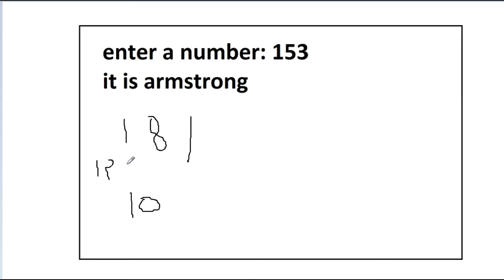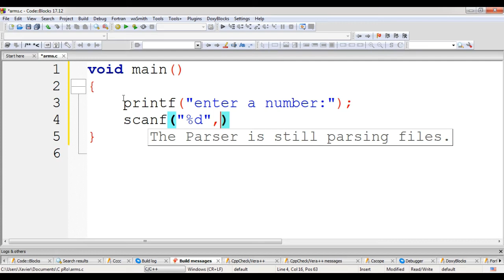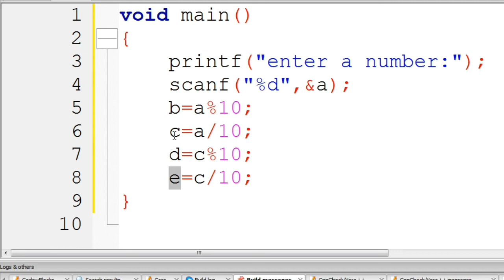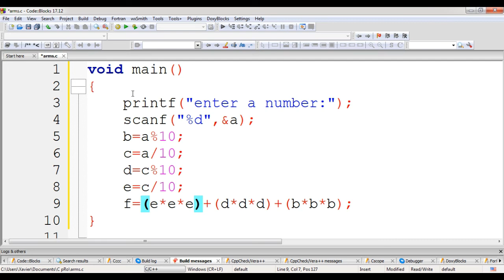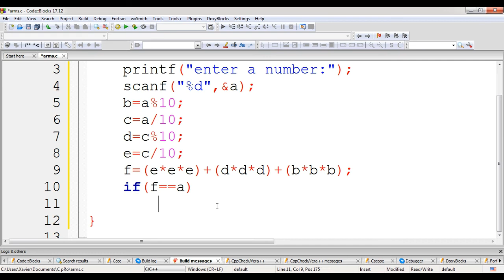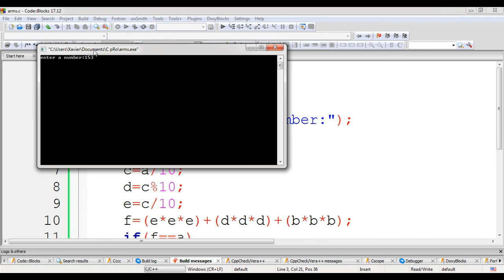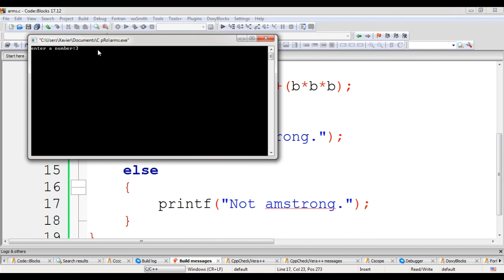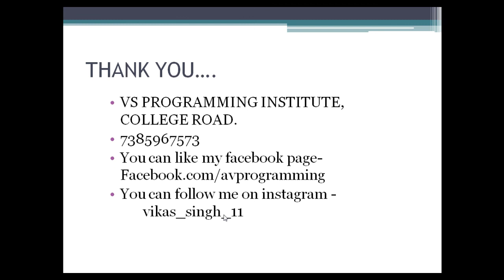19. armstrong number program || in hindi with example || by Vikas Singh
armstrong number program  in hindi with example by Vikas Singh

 C Programming
 C++ Programming
 Core Java – Advance Java
 Python Programming
 My SQL
 PHP
 HTML – CSS
 JavaScript
 Angular JS
 Node JS

1. We provide all languages projects for college last year.
2. We run Internship batches also for 3 or 6 month.
3. We are running Industrial Training batches as well as job assist.

►Instagram Personal : singhvikasofficial